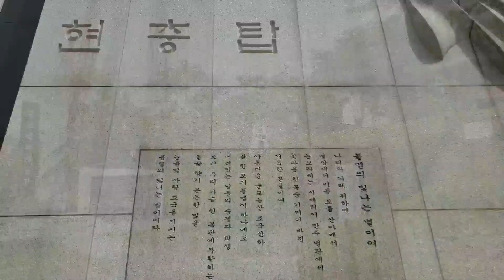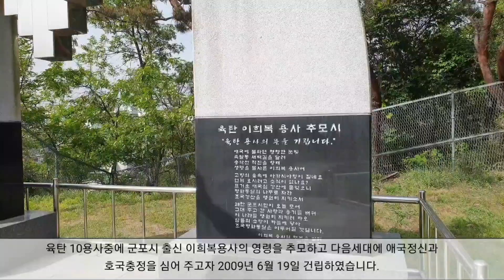[ 유튜브 기자_정민두] 군포한얼공원 현충탑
군포시 유튜브 기자가 알려주는 6.25전쟁 70주년 군포한얼공원 현충탑